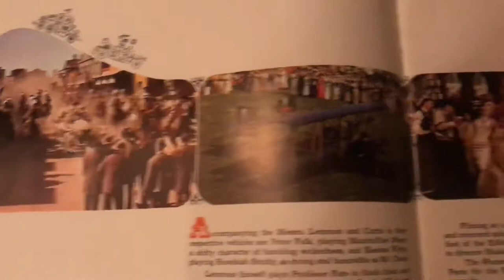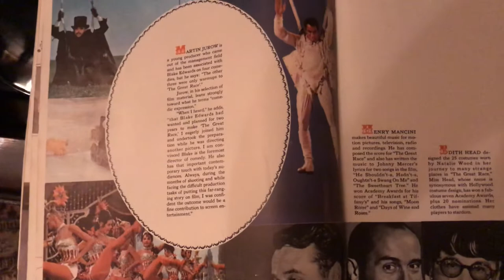The Great Race 1965 Roadshow version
I would like to share with you music and songs from “Roadshow Movies” when between the early 1950’s through to the early 1970’s a select few motion pictures were given all the prestige and exclusivity of a live theatrical performance.

A Roadshow movie would open only in the best theatres in the largest cities, sometimes playing there for a year or more, before the picture was put put on general release and found its way to neighbourhood cinemas.

Reserved-seat tickets were the norm sold far in advance, for a limited number of showings a week, usually once a night, with matinees on Saturday, Sunday and Holidays.

The theatres would have custom made, highly elaborate marquee boards and lobby displays.  Colorful souvenir brochures and soundtrack record albums, were sold at the theatre and are included in this presentation.

The Roadshow presentation typically began with an overture, music to introduce the film, played over a lighted curtain with the house lights going down.  At the end of act one, an intermission title came on, and stayed up long enough for the curtains to close over it.  There was a 15 minute intermission, entr'acte music to introduce the second act, and exit music played through the closed curtain as the audience walked out.

Going to see a roadshow movie was an event, that people planned in advance, looked forward to, and dressed up for.   It was a total experience that you remembered and talked about long afterward.

The Roadshow presentation coming up is 1965’s The Great Race from Warner Brothers starring Jack Lemmon, Natalie Wood and Tony Curtis with music composed and conducted by Henry Mancini. From that terrific score comes “The Sweetheart Tree” performed by the Henry Mancini chorus.